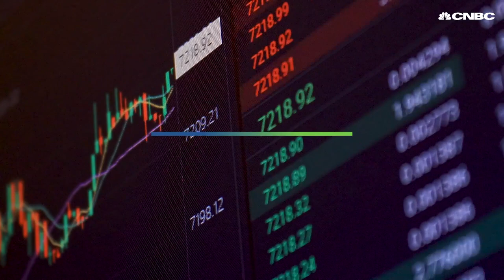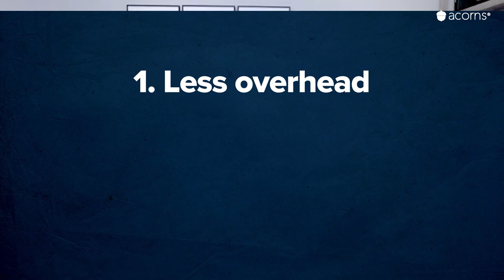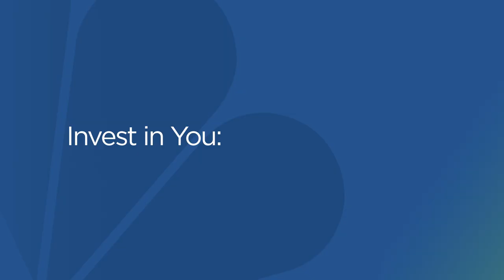Here's how ETFs work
An ETF, or exchange-traded fund, is closely related to a mutual fund but with a few differences. Watch this video to learn more.